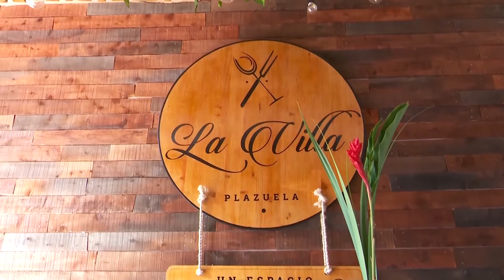En Confianza con Esteban Montana